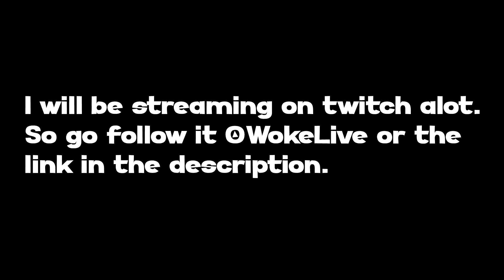Bass Boosted CS:GO